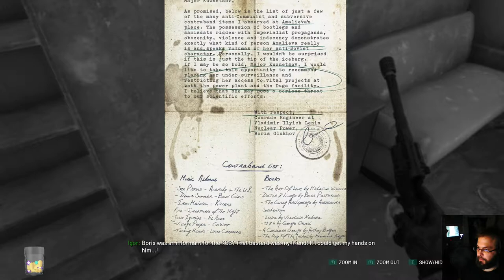Chernobylite osa 5: Virtuaalitodellisuus paljastaa salat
Ryhmä sen kuin kasvaa ja ryöstösaaliin managerointi hankaloituu. Todisteiden valossa Igorin virtuaalilasit paljastavat totuuden Tatjanan katoamisen takana, mutta voiko siihen luottaa?